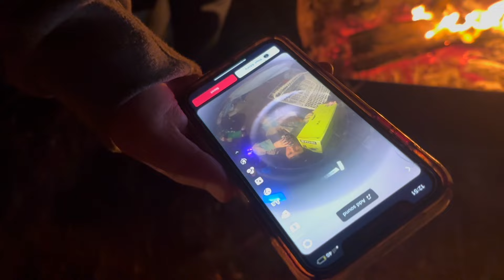life is what you make it ✿ weekly vlog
welcome to this weeks vlog :) im happy to be doing these types of videos again and getting back into the passion of creating. this week was pretty chill I really needed some time to focus on getting stuff organised as the past few weeks have been quite busy and intense mentally but im glad I got to have a fun wind down week and spend time with my family and get some stuff done! I went and saw iron maiden live in Melbourne which has been a big thing to tick off of my bucket list.
but here we are again Sunday vlog, enjoy

SOCIALS:
🌼Depop - Madisvintage